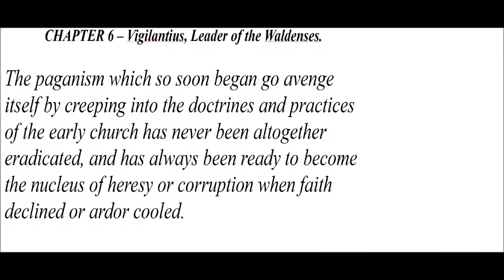Chapter 6 Vigilantius - Leader of the Waldenses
From Ireland to Japan...from France to India and from Abyssinia in southern Africa to China, take a millennial journey through time to witness the plethora of Bible Sabbath keeping Christians from Apostolic times to 1844!